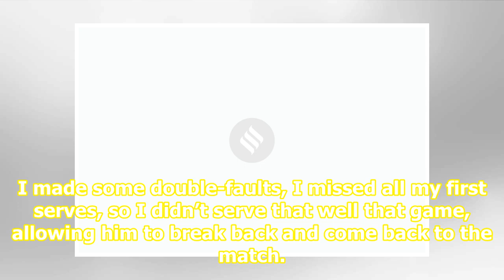Novak Djokovic beats Soeda to reach quarterfinals at Japan Open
Related News WATCH: Novak Djokovic tries sumo wrestling, feels ‘out of shape to compete’ US Open: Novak Djokovic retires during fourth-round clash against Stan Wawrinka Watch: Novak Djokovic argues with spectator during practice, thanks him later for motivation Djokovic, who is 42-8 this season with...